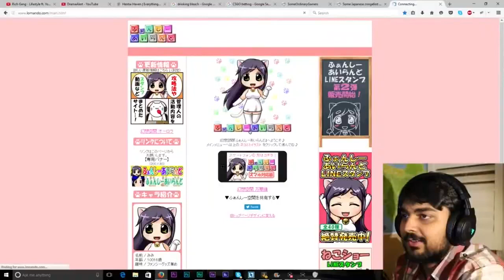Me when Max the Artic Fox is back on YT and made an abysmal post on me in DA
very funny right! This perverted kid strikes back